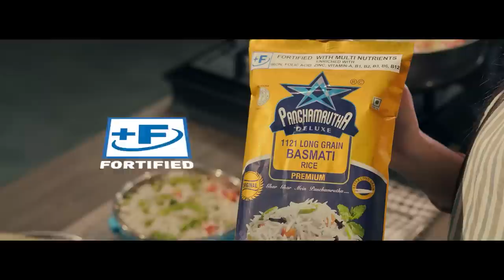Konkani Prime News 130424